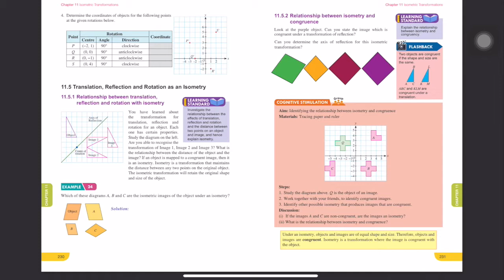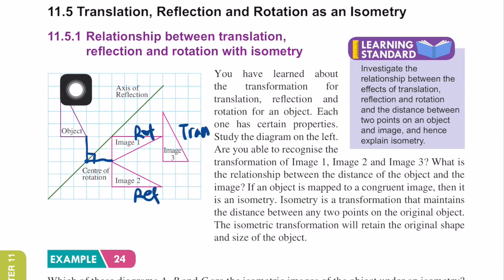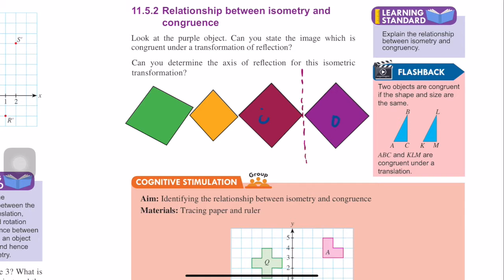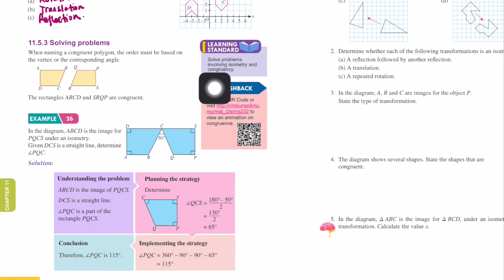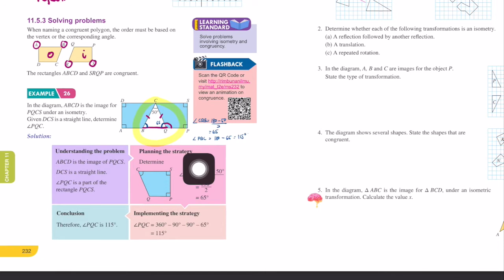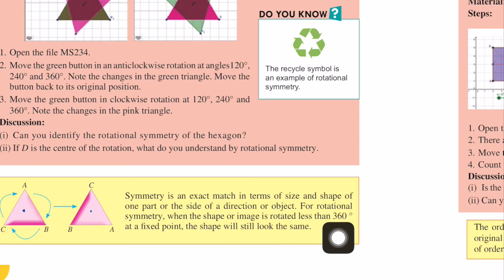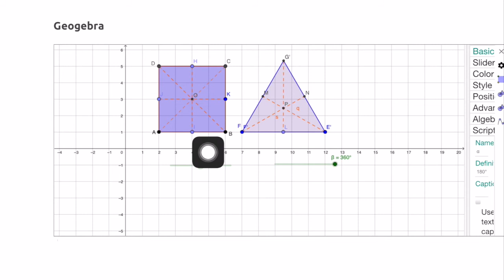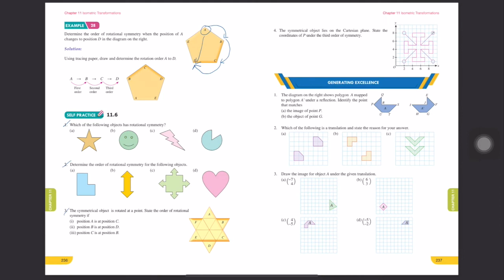Form 2 Chapter 11 Isometric Transformations PART 5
In this video, you are going to learn about:
Symmetric Rotational